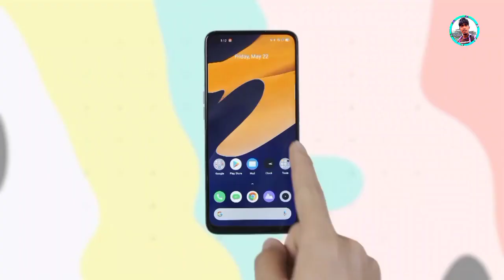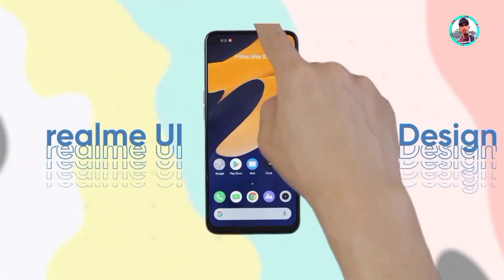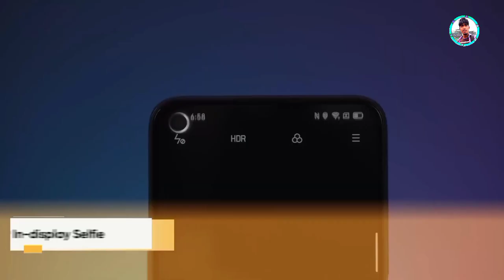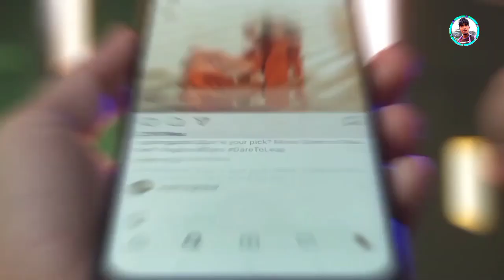Realme 6S Full Bangla Review of specification! | Realme 6S Price in Bangladesh Mamun Technology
Realme 6S Full Review in Bangla | Review of specification! | Realme 6S Launch Date & Price🔥🔥

এই ভিডিওটিতে প্রতিটি মোবাইলের দাম সময় অনুযায়ী যে কোনও সময় পরিবর্তন করা যেতে পারে।